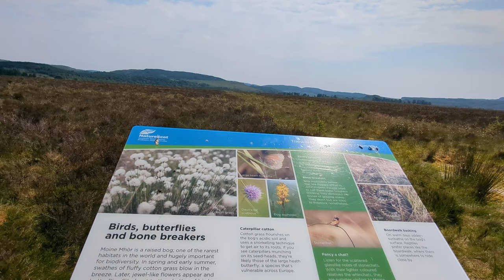Walk at the Moine Mhor 12/06/23